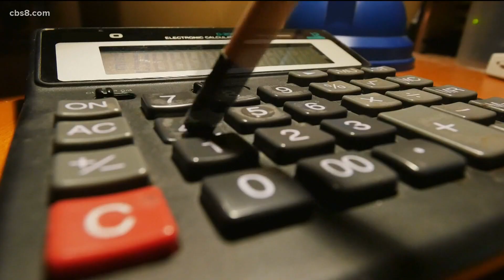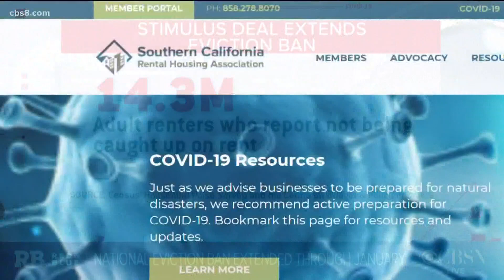Homeowners, landlords said hands are tied when tenants can't pay rent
California’s rent moratorium is expected to end on January 31 but the governor says he’s hoping to extend it. FULL STORY